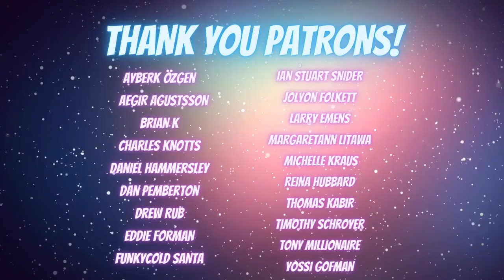The Mandalorian Season 2 New TV Spot | BIG Easter Egg Explained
The Mandalorian Season 2 drops on Disney+ on October 30th!

In today's Mandalorian Season 2 update, we look at a new TV spot with new footage of season 2 of the Star Wars, Lucasfilm & Disney+ show. There is a character with Din Djarin (Mando) and this video explains who it is.